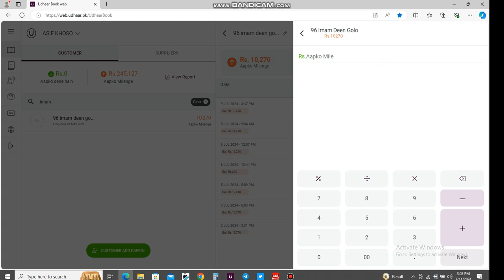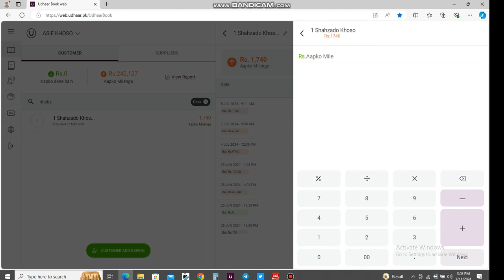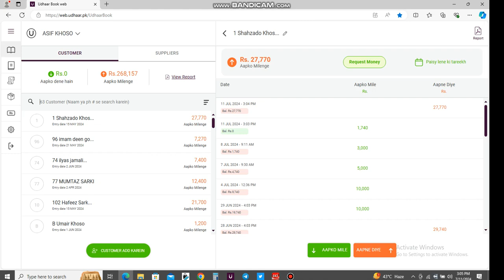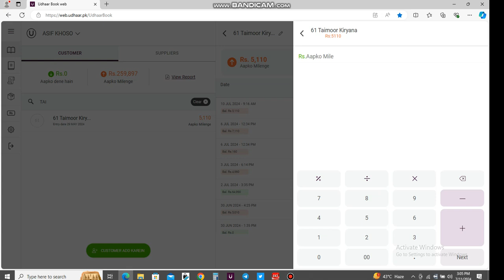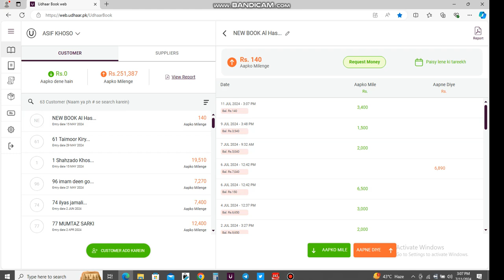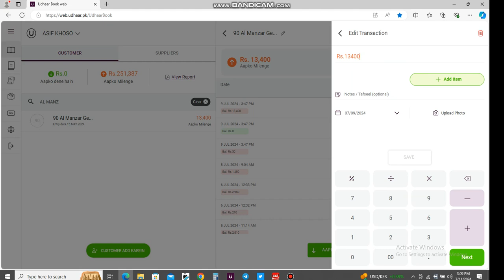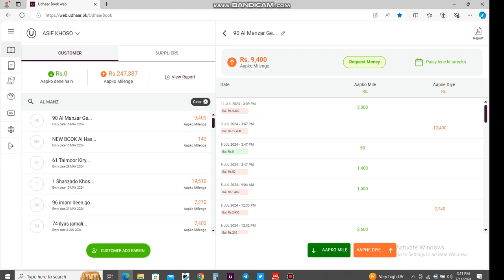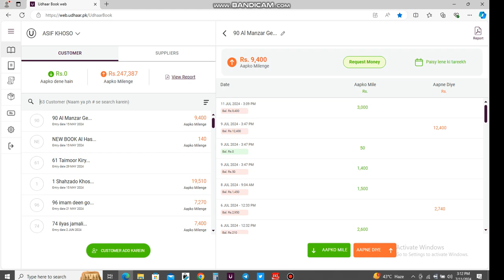Daily Computer Vlog No144 Earned Daily Work Just Typing $500 by Typing Just 10 Minutes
MY COMPUTER DATA SHOW DOWNLOADING AND ANY SOFTWARE INSTALLATIONS ANY PROBLEMS SOLVE